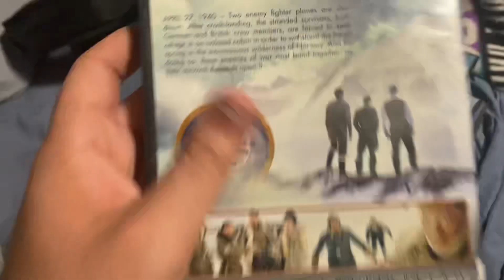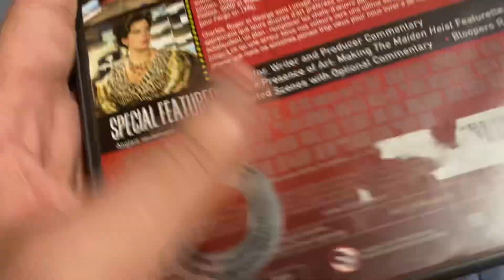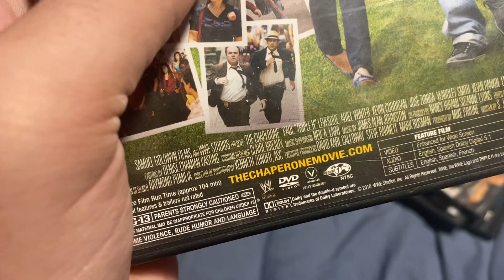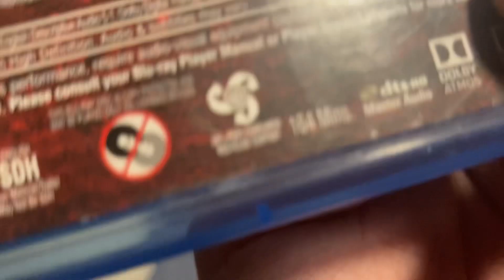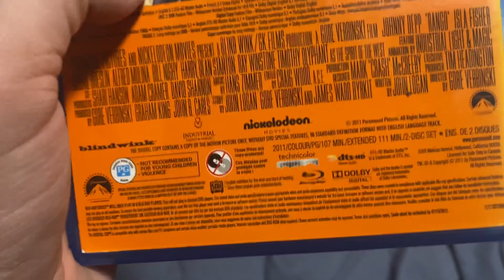MASSIVE DVD/Homemade DVD/Blu Ray Update for May 24th, 2023 (Part 2)